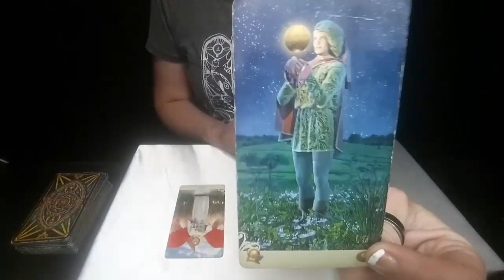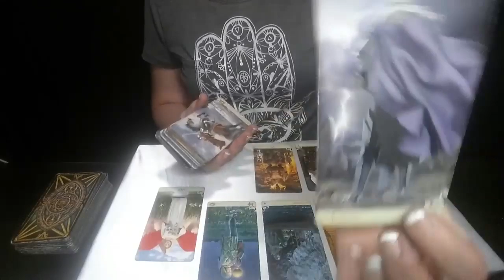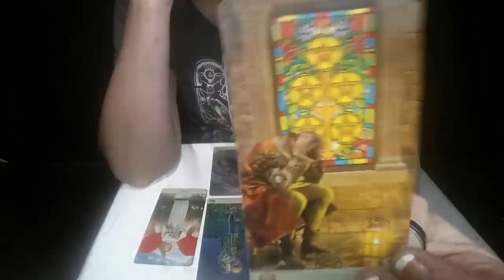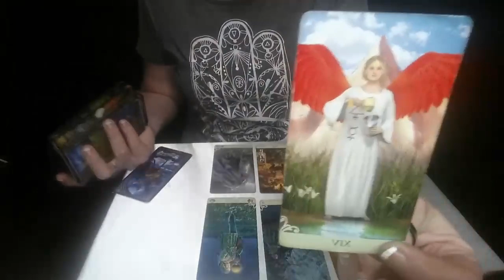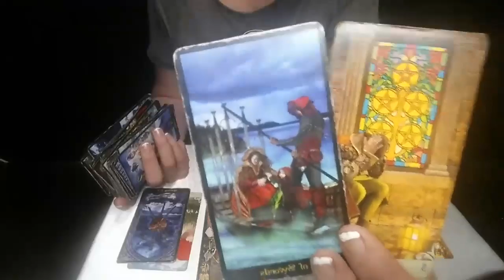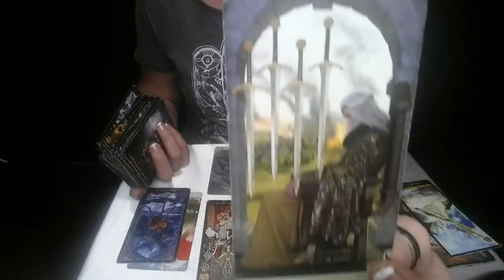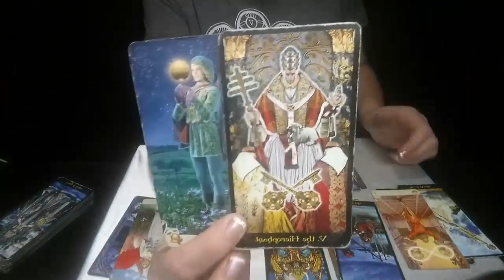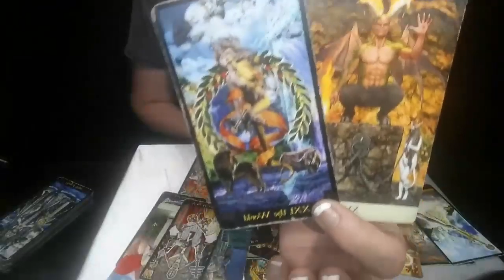LIBRA*DAILY LOVE READING